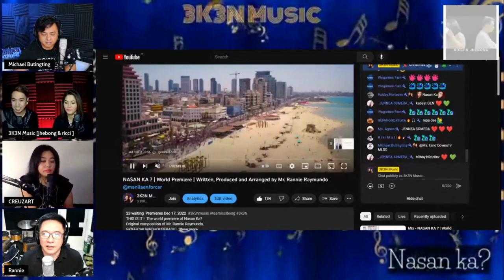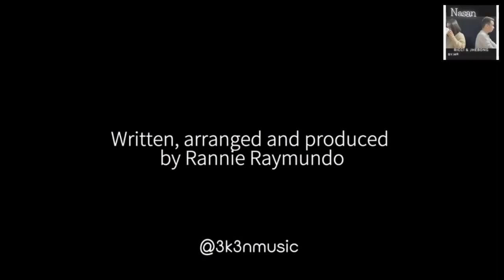NASAN KA ? LAUNCHING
Nasan Ka?
Original composition of Mr. Rannie Raymundo.

We are very honoured to be given this opportunity to have and sing one of his compositions. We  couldn't thank him enough for his generosity Grazie Mille! Kuya Rannie Raynundo

Vocals: Jhebong & Ricci
Music and Lyrics: Rannie Raymundo

Location:
Rome Italy